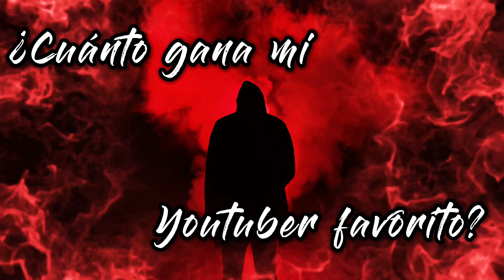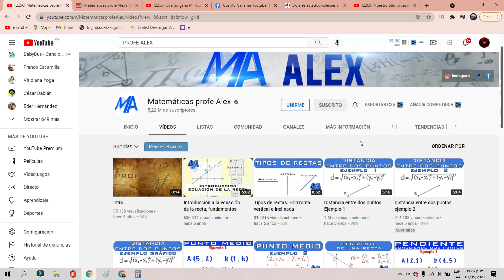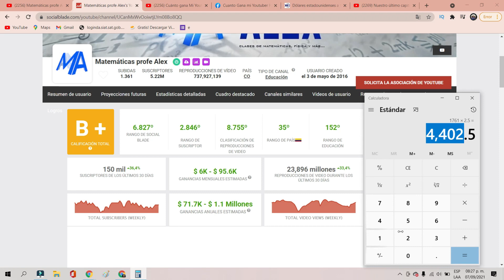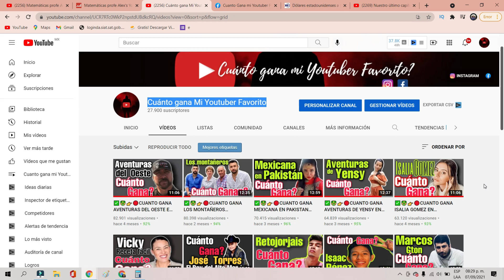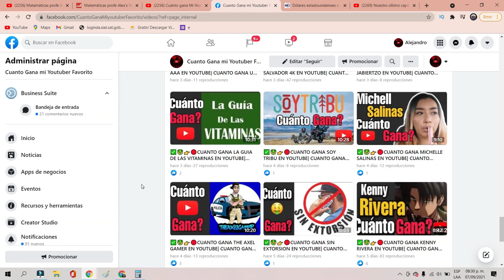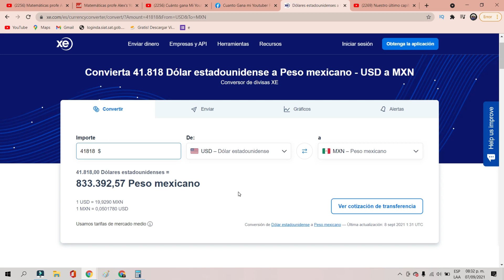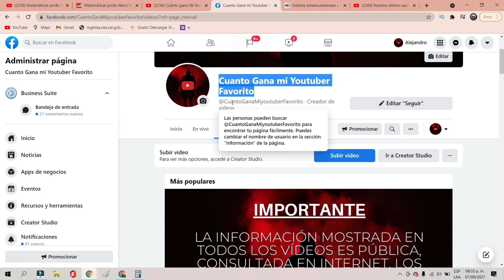✅🤑👉🔴CUANTO GANA MATEMATICAS PROFE ALEX EN YOUTUBE| YOUTUBER| CUANTO GANA MI YOUTUBER FAVORITO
✅🤑👉🔴CUANTO GANA MATEMATICAS PROFE ALEX EN YOUTUBE| CUANTO GANA UN YOUTUBER| CUANTO GANA MI YOUTUBER FAVORITO